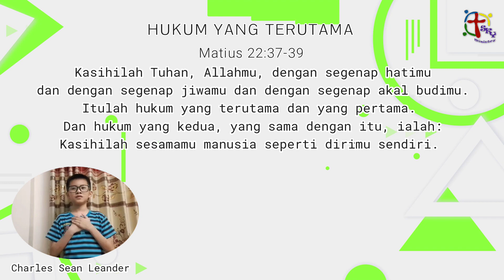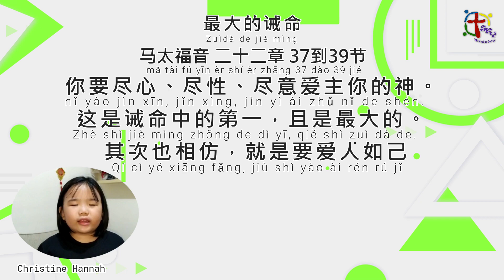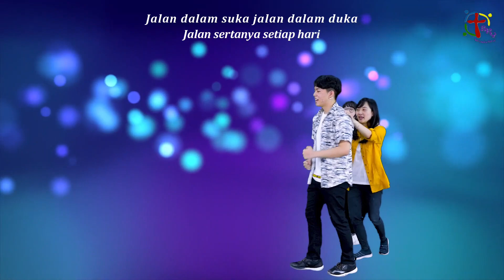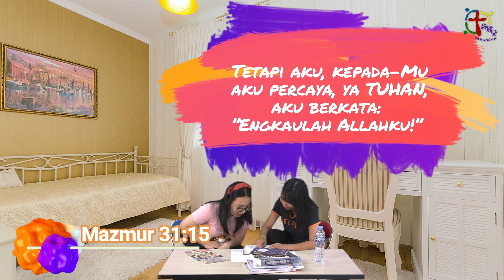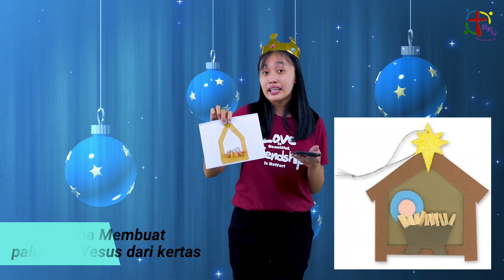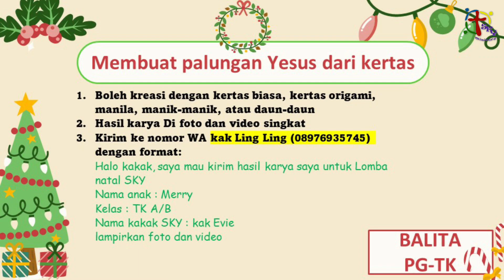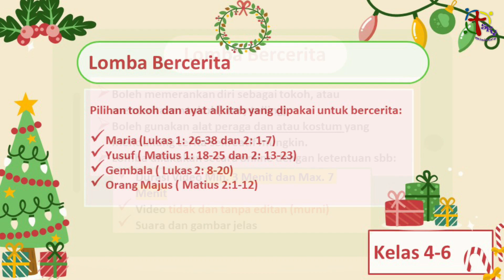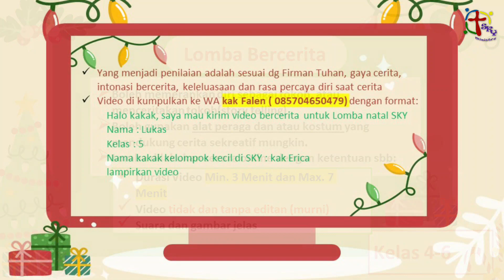Ibadah SKY SD & TK 21 November 2021